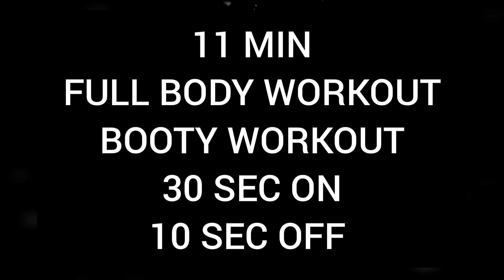GLUTES & BOOTY PUMP best Booty And leg Workout with dumbbell and Resistance Band.. Home Workout 🔥🔥🔥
Hey 👋
love's If you are looking for exercise to tone your Gluteus and your booty pump,then this exercise is definitely for you

This Workout involves only Resistance Band and 1=5kg Dumbbell..It also Consists of a workout you can do anytime and anywhere you want..

Let's achieve that toned and beautiful rounded BOOTY and get rid of Hip Dips as well

Remember doing this workout 3to 5 Times a day is a big Goal for you 💪